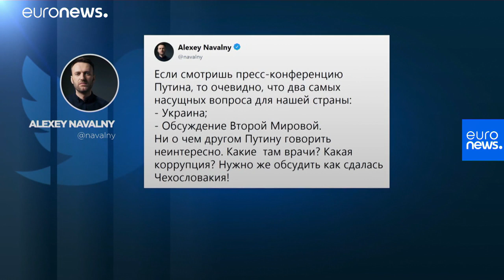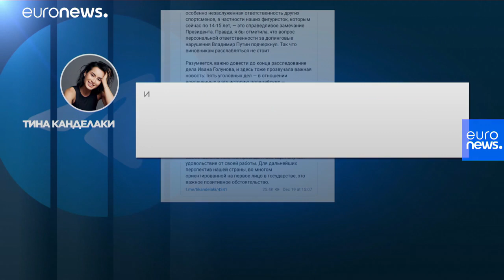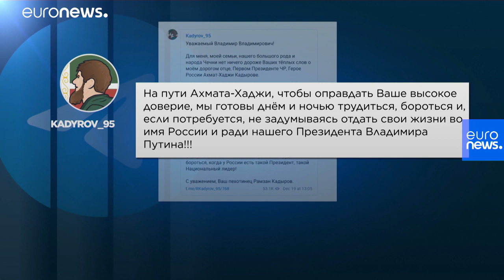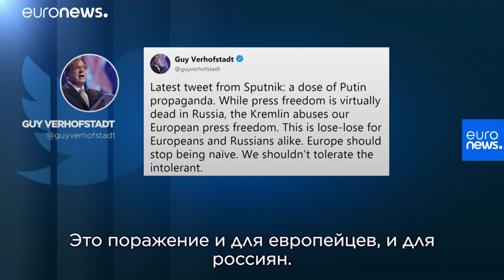"Порожняк, придурки и чужой цинизм"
Донбасс, не гонящий порожняк, и придурки, которые рассуждают о сдаче Ленинграда, - во время пресс-конференции Владимир Путин за словом в карман не лез. Говорил он много, но верят ли ему россияне?…